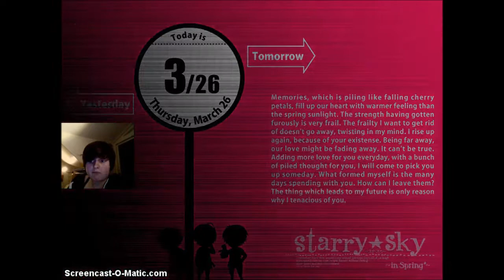Let's Play Starry Sky Part 6 ~You can make friends~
I have nothing to say... Just wanna sleep